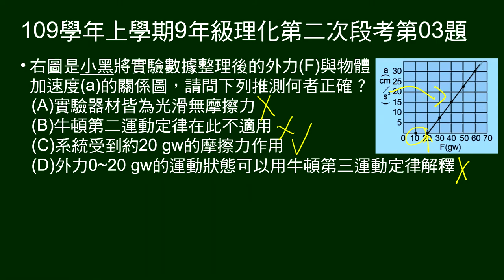109學年上9年級理化二段第03題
第2～3題題組：
說明小活動「加速度與外力關係」 活動內容與圖示。

第3題問：給實驗a-t圖，問推測何者正確？